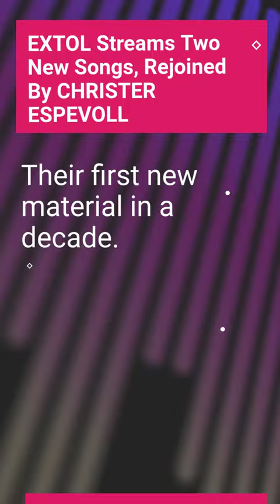Metal Injection (Thu, 12 Oct 2023 13:40)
Metal Injection
Thu, 12 Oct 2023 13:40
EXTOL Streams Two New Songs, Rejoined By CHRISTER ESPEVOLL
Their first new material in a decade.